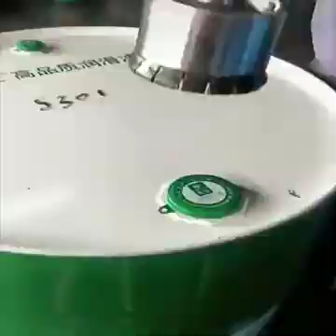Amazing technology | cool technology | never see this before | chinese technology